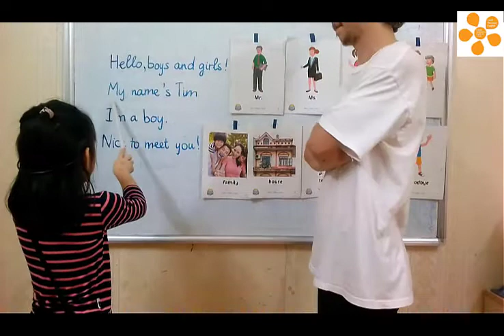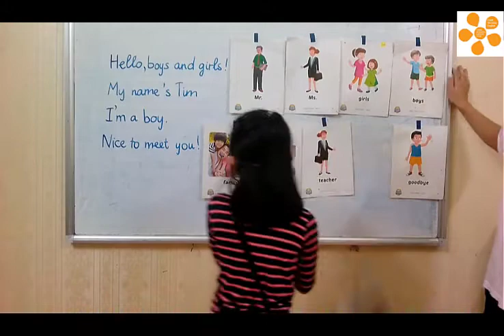Bài thực hành Bảo Trâm